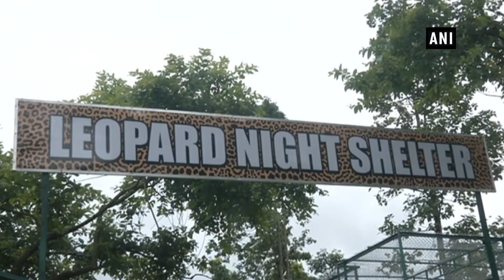India’s first ever leopard safari inaugurated at a zoo in West Bengal - West Bengal News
Siliguri (West Bengal), Jul 01 (ANI): India’s first leopard safari was inaugurated at North Bengal Wild Animals Park near Siliguri on Sunday. State Forest Minister Binay Krishna Barman and State Tourism Minister Goutam Deb inaugurated the first of its kind safari. The safari was started with four leopards, two male and two female.